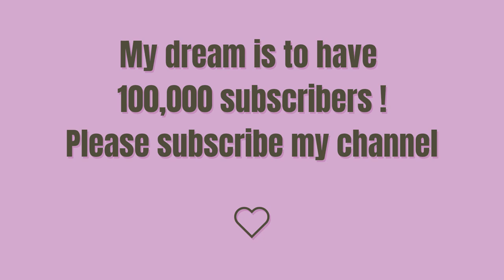How To Draw A Sheep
እንዴት እንደሚሳል
كيف ترسم
Ինչպես նկարել
necə çəkmək
nola marraztu
কিভাবে আকে
як маляваць
kako crtati
как да рисувам
ಹೇಗೆ ಸೆಳೆಯುವುದು
com dibuixar
сурет салу
sa unsa nga paagi aron sa pagkalos
mmene kudzatunga
如何画
如何畫
nzira yekukwevera
කොහොමද අඳින්නේ
그리는 방법
kako nacrtati
çawa bikujin
hvordan man tegner
ako kresliť
kako narisati
Kiel desegni
kuidas joonistada
Paano Gumuhit
kuinka piirtää
como deseñar
sut i dynnu
როგორ დავხატოთ
איך לצייר
hogyan rajzolj
esi ise
ווי צו ציען
cara menggambar
描く方法
cara nggambar
របៀបគូរ
ວິທີການແຕ້ມ
duci
kā zīmēt
kaip piešti
wéi zeechnen
како да црташ
എങ്ങനെ വരയ്ക്കണം
kif tfassal
me pehea ki te utu
कसे काढावे
хэрхэн зурах
څنګه رسم
چطوری طراحی کنیم
jak narysować
ਕਿਵੇਂ ਖਿੱਚਣਾ ਹੈ
кантип тартат
cum să atragă
как нарисовать
le auala e faalatalata
Како цртати
ho hohela joang
ڪئين ٺاهيو
வரைவது எப்படி
jak kreslit
ఎలా గీయాలి
nasıl çizilir
як намалювати
indlela yokudweba
indlela ukudweba